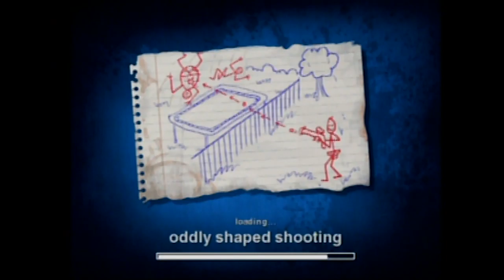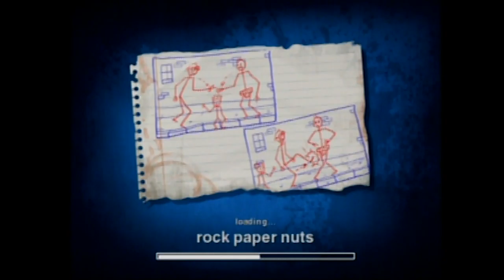JUSTIN'S EXPOSURE - Jackass: The Game - VGdudes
Greg gives Justin his first taste into enjoying the world of Jackass in Jackass: The Game for PlayStation 2.